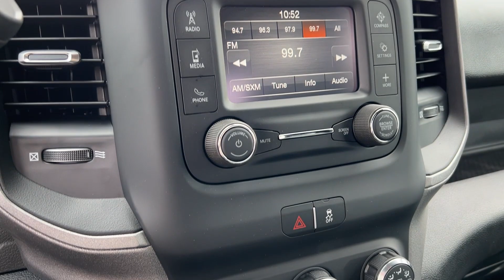2024 Ram 5500 Chassis Cab Tradesman Lancaster, Canal Winchester, Pickerington, Logan, Circleville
2024 Ram 5500 Chassis Cab Tradesman 3C7WRNAL9RG279644 Video

This 2024 Ram 5500 Chassis Cab Tradesman is full of phenomenal features such as: